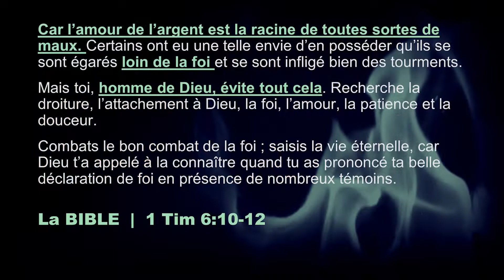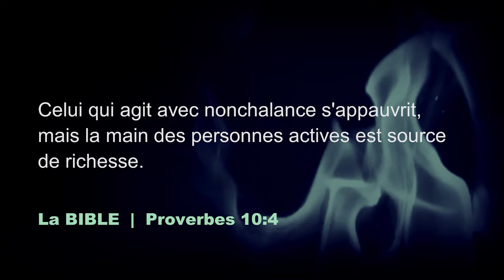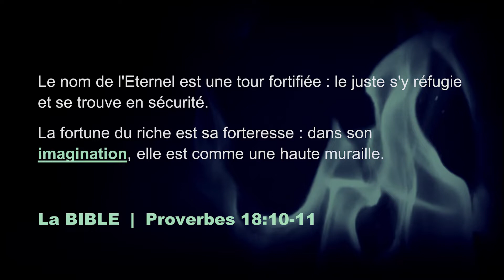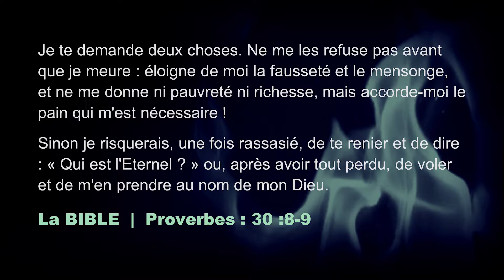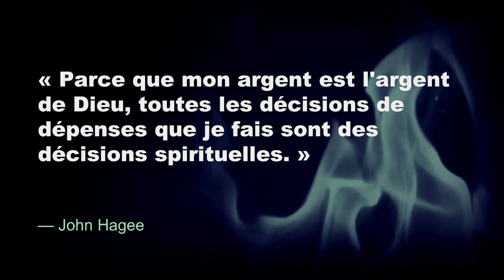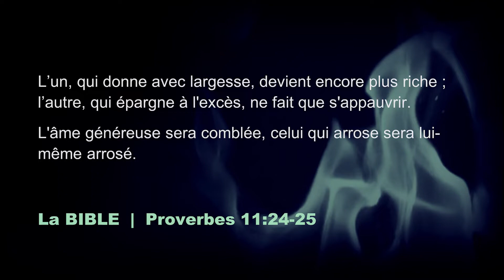Parlons argent (Thermostat - ép.7)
18 août 2019 / Philippe Beaudoin / Thermostat - ép.7
La Bible parle beaucoup d'argent parce que ca touche directement notre coeur et notre quotidien. Nous verrons ensemble comment les principes bibliques sont essentiels pour fixer la température et devenir un thermostat plutôt qu'un thermomètre financier.

Tous les dimanches, 10h30
▹SHERBROOKE : Théâtre Granada
▹MAGOG : Théâtre Magog